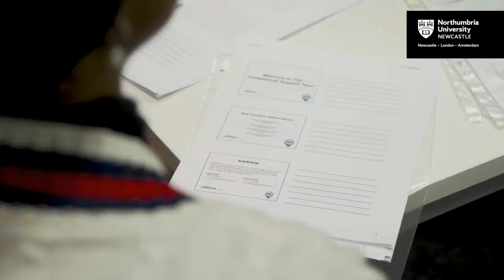Hear from our students - Angelica Gonzalez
Want to know more about what it's like to study at Northumbria University London Campus? Watch Angelica talk about her experiences studying with us.